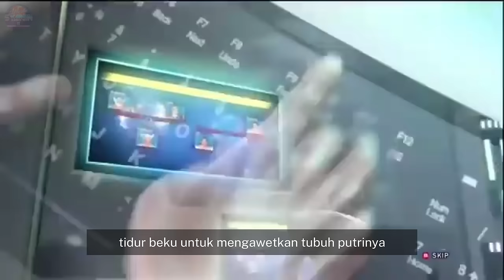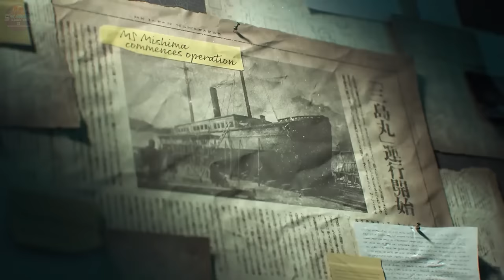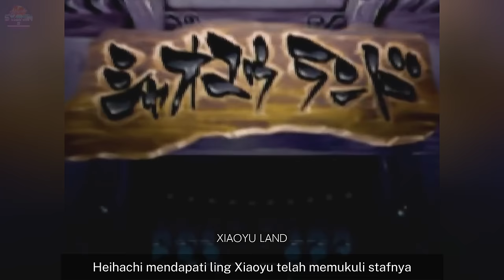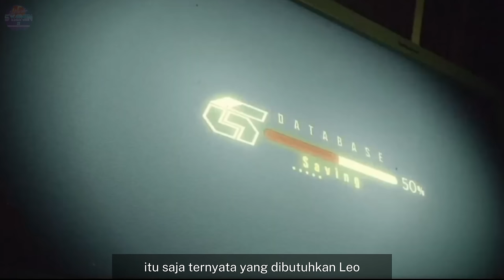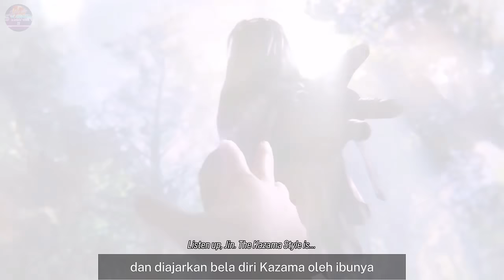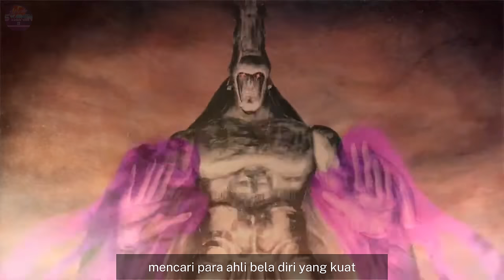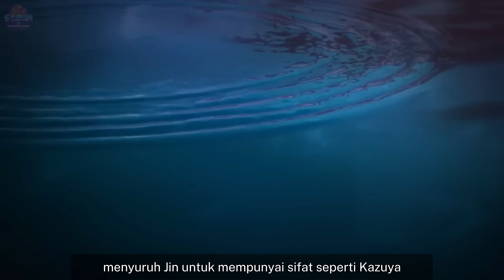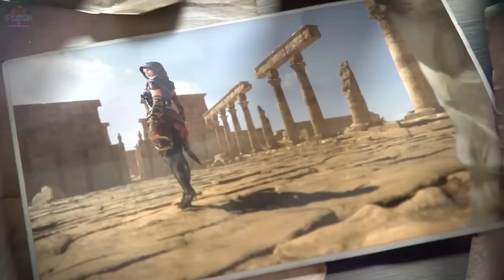Cerita Era Devil Jin Berakhir & Lahirnya Angel Jin | Seluruh Alur Cerita TEKKEN 8 + Backstory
Ini adalah Cerita Era Devil Jin Berakhir & Lahirnya Angel Jin | Seluruh Alur Cerita TEKKEN 8 + Backstory

Pada video kali ini akan menceritakan seluruh alur cerita TEKKEN 8.
TEKKEN 8 dikembangkan oleh Bandai Namco Studios dan Arika, serta diterbitkan oleh Bandai Namco Entertainment.
Pengumumannya dilakukan pada 13 September 2022, melalui PlayStation State of Play.
Tekken 8 rilis pada 26 Januari 2024 untuk PlayStation 5, Xbox Series X/S, dan PC via Steam.
Menurut Katsuhiro Harada, gameplay Tekken 8 akan berfokus pada 'agresivitas' dan akan memiliki sistem Heat baru serta Rage Arts.
Sehingga Gameplay akan lebih menguntungkan pemain yang agresif daripada yang bermain bertahan atau biasa disebut ('turtle up').
Ada juga fokus pada penghancuran stage, reaksi karakter terhadapnya, dan membuat gameplay jadi lebih seru untuk ditonton dan dimainkan, karena Tekken adalah game E-Sports tingkat tinggi.
Menurut Katsuhiro Harada, "Seri terbaru ini akan berfokus pada pertarungan ayah dan anak antara Kazuya Mishima dan Jin Kazama."
Jin ingin menghabisi nyawa Kazuya untuk mengakhiri kekacauan dalam garis keturunan keluarga mereka.
Harada juga menyebutkan bahwa Tekken 8 berlatar enam bulan setelah Tekken 7 dan akan menampilkan Jun Kazama sebagai "titik pusat cerita."
Ibunya Jin, yang bernama Jun Kazama, muncul setelah absen dari seri Tekken untuk mencoba mengubah arah perseteruan keluarga ini."

Di Cerita Terakhir Tekken 7, kita diperlihatkan bahwa Kazuya berhasil mengalahkan Heihachi dan rumor nya Heihachi telah Meninggal.
Jin, yang sudah terbangun dari Koma nya, Langsung membentuk Aliansi Dengan Lars, Alisa, dan Lee.
Mereka semua bertekad untuk menghabisi dan menghancurkan Kekuasaan Kazuya di Dunia ini.
Karena Kazuya adalah sosok Ancaman bagi Dunia ini.
6 bulan setelah kejadian ini..
Mulai lah Tekken 8

0:00 Pembukaan
2:46 Ending Tekken 7
3:09 Chapter 1 Evil Stars Collide
19:22 Chapter 2 Wayward Power
23:24 Chapter 3 A Ghost from the Past
41:22 Chapter 4 Unrelenting Ambition
58:32 Chapter 5 A Fate Decided by Fists
1:12:16 Chapter 6 The Devil Progenitor
1:17:37 Chapter 7 Despair
1:23:32 Chapter 8 Humble Beginnings
1:29:46 Chapter 9 A Promise
1:32:11 Chapter 10 All Out Assault
1:43:06 Chapter 11 For the Hope of Tomorrow
1:44:47 Chapter 12 A Heart Bound in Chains
1:49:32 Chapter 13 Awakening
1:54:33 Chapter 14 Clash Above the Heavens
1:57:07 Chapter 15 Strength and Conviction
2:04:06 True Ending Credit
2:05:15 Misteri siapa Reina?
2:06:52 Bad Ending
2:08:36 Backstory Jun
2:10:12 What If Character Episode: Jun
2:11:16 What If Character Episode: Kazuya
2:12:21 What If Character Episode: Reina